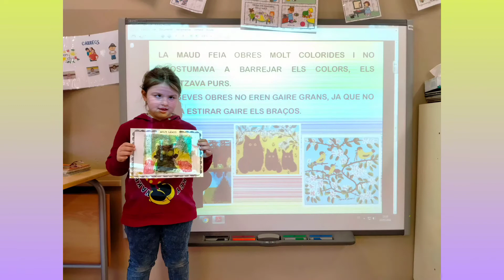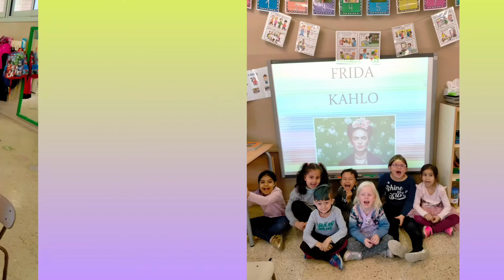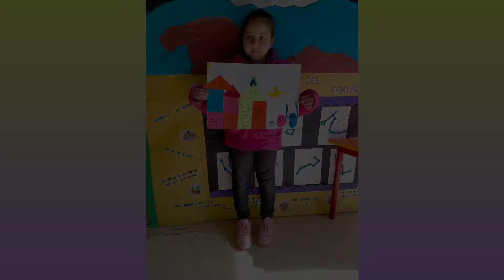Setmana Cultural P5